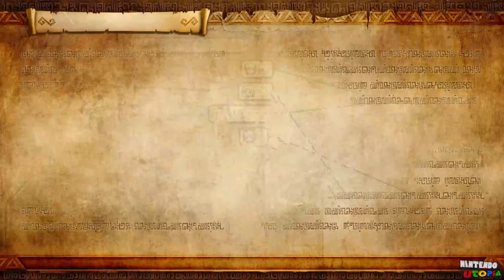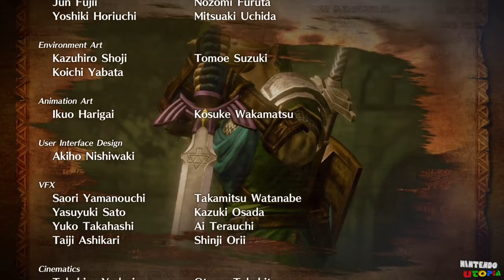Hyrule Warriors: Definitive Edition for Switch ᴴᴰ Full Playthrough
This is our true HD (1440p 60fps) full playthrough of Hyrule Warriors: Definitive Edition for the Nintendo Switch, originally released on the Nintendo Wii U. This playthrough was done in preparation for the upcoming release of Hyrule Warriors: Age of Calamity, a 100 year prequel to The Legend of Zelda: Breath of the Wild. Note that this was mostly a blind playthrough so the first half is very rough. There are many optimizations that can be made, so this playthrough will be re-done in a few weeks.

Mode: Legends Mode
Text Language: English

Hyrule Warriors: Definiitve Edition for Nintendo Switch
Published by Nintendo
Developed by Omega Force, Team Ninja